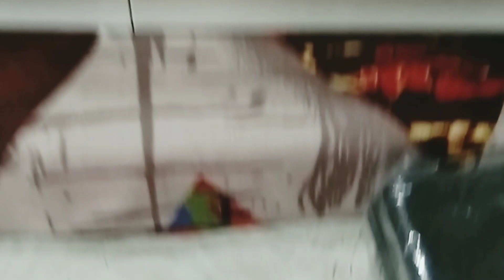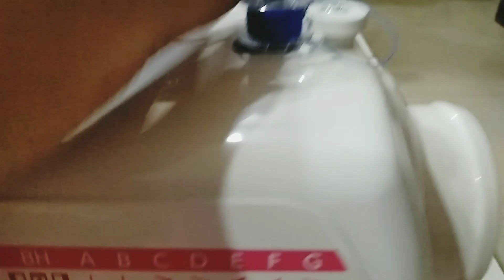Usha janome wonder stitch demo